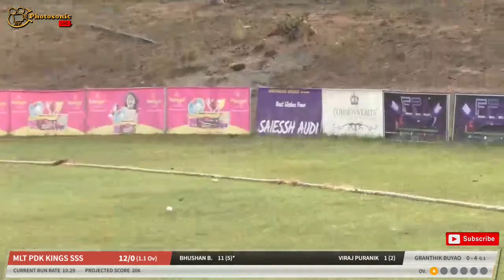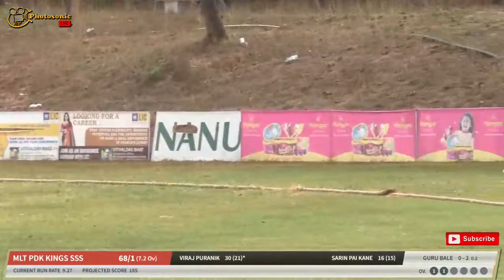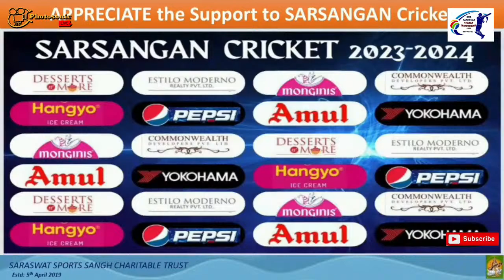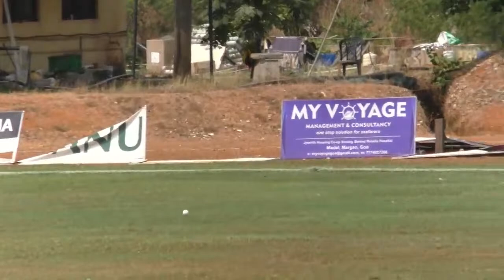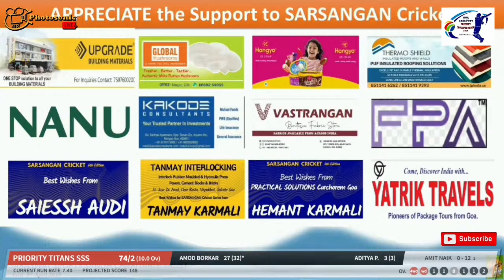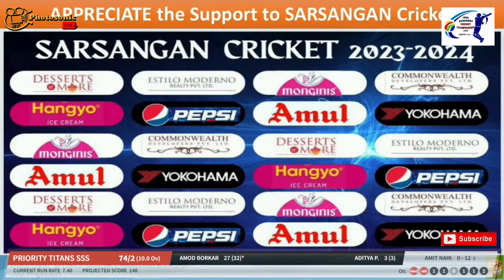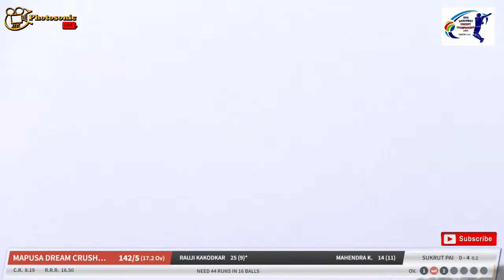LIVE | SARSANGAN CRICKET LEAGUE 2024 | 24 MARCH 2024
/ photosonicproduct...